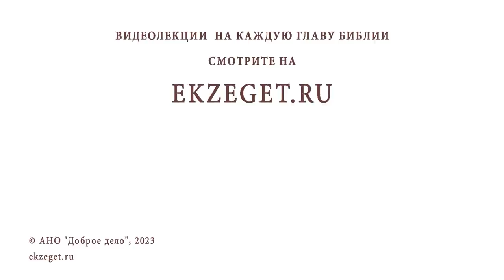ЕСЛИ ПОМОЛЮСЬ ЗА НЕВЕРУЮЩИХ БЛИЗКИХ, ТО НАЧИНАЮТСЯ БОЛЕЗНИ И НЕСТРОЕНИЯ. Свящ. Владислав Береговой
Команда Экзегет.

Библейский портале Экзегет вместе со священником Владиславом Береговым отвечает на вопрос: "Если помолюсь за неверующих близких, то начинаются болезни и нестроения?"

🔸  Молитва о близких
🔸  Суеверие
🔸  Болезни
🔸  Быть с Богом